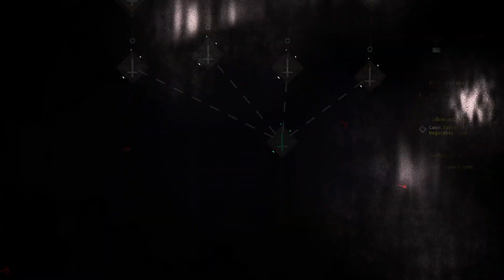Cult Of The Lamb Part 17